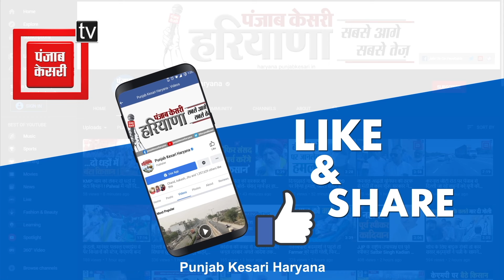Kejriwal के किस बयान पर भड़के CM Saini, Congress के साथ गठबंधन को लेकर साधा निशाना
कथित शराब नीति घोटाला मामले में ईडी द्वारा गिरफ्तार किए गए दिल्ली के मुख्यमंत्री अरविंद केजरीवाल जेल से बाहर आ चुके हैं. उनके बाहर आते ही सियासी पारा चढ़ गया है...रविवार को दिल्ली सीएम ने एक बड़ा दावा करते हुए कहा कि नरेंद्र मोदी इस बार अमित शाह को प्रधानमंत्री बनाने के लिए वोट मांग रहे हैं...